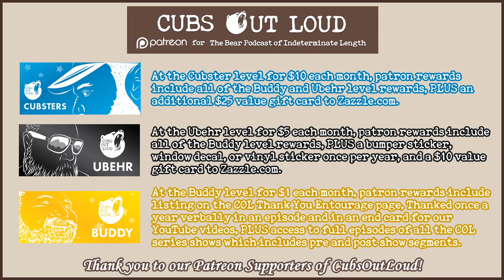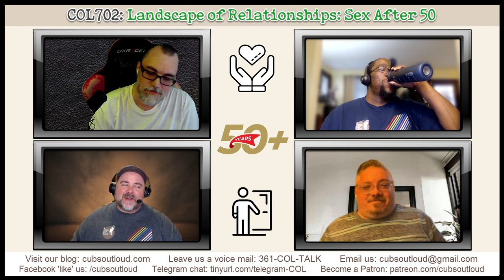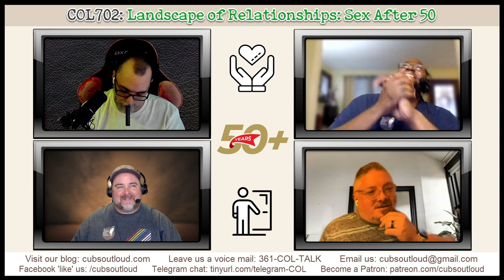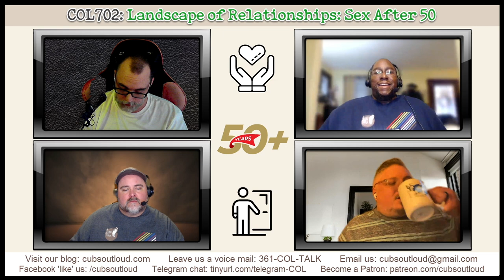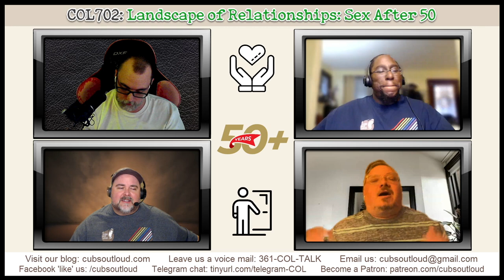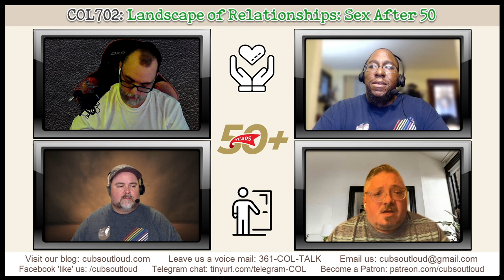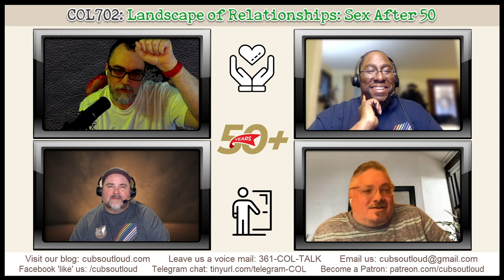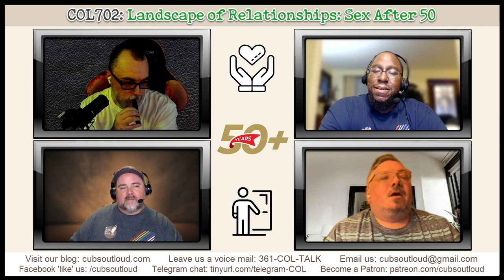COL702: LoR: Sex After 50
In this episode of Cubs Out Loud, it’s time for another Landscape of Relationships. Dr. Edward Angelini-Cooke is back to broach the topic of sex after 50. As one of the hosts is approaching this milestone, Ed addresses and discusses the potential changes to one’s sex drive as they cross that age. From sexual health to sexual desire, listen as the guys boil down what you need to be aware of as you cross over that hill.